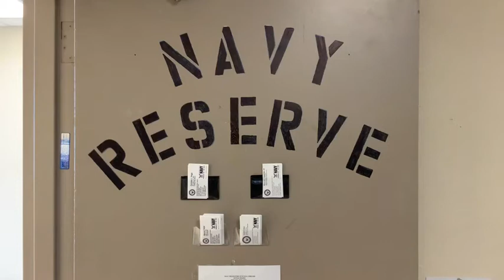5x5 Friday: NRRS Lemoore (2019) 🇺🇸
🔴 [Author]:
Video by Petty Officer 1st Class Meranda Keller

🔴 [Unit]:
Navy Recruiting District San Francisco

🔴 [Description]:
100119-N-PA426-0001 LEMOORE, CA (Jan. 19, 2019) 5x5 Video Friday: Five videos for five seconds. This week is Navy Reserve Recruiting Station Lemoore. NRRS offers various opportunities for former servicemembers who yearn to once again feel the pride of putting on a uniform and serving your country.(U. S. Navy Video by Mass Communication Specialist 1st Class Meranda Keller)

🔴 [VIRIN]:
190119-N-PA426-0001